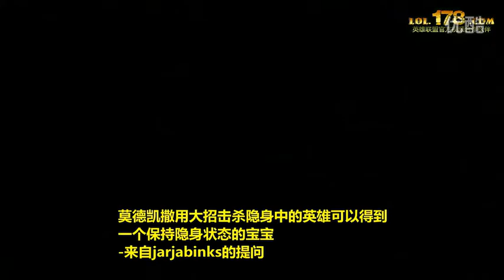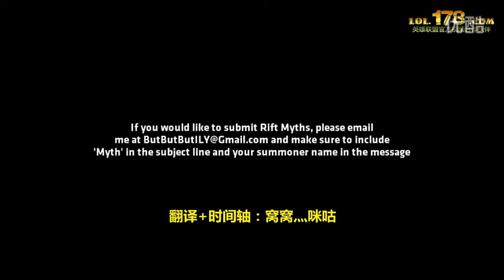英雄联盟召唤师峡谷迷思第七集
英雄联盟